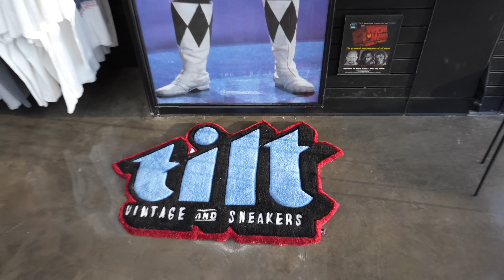I TOOK A HOME DEPOT WORKERS FAMILY ON A UNLIMITED SHOPPING SPREE!!!